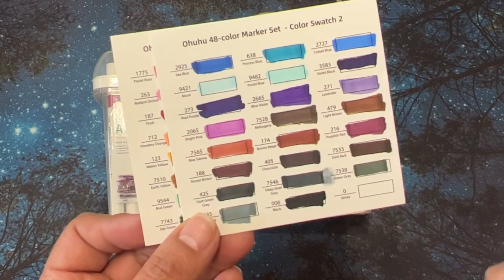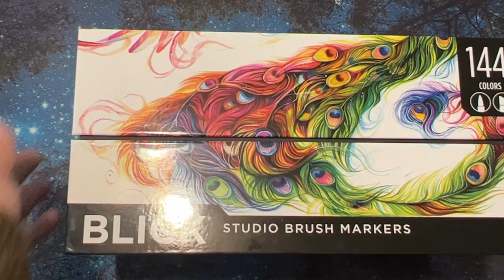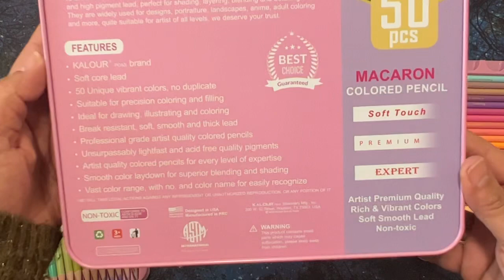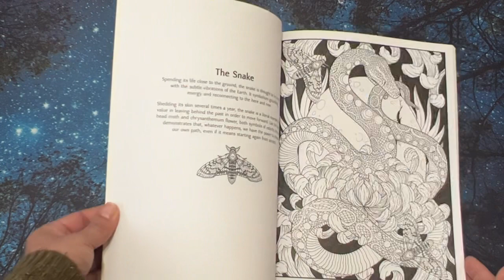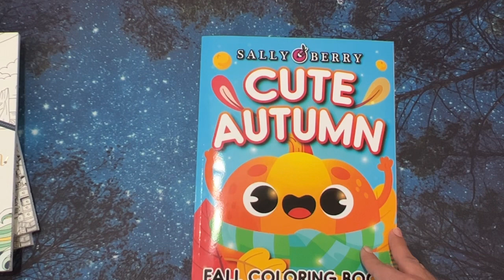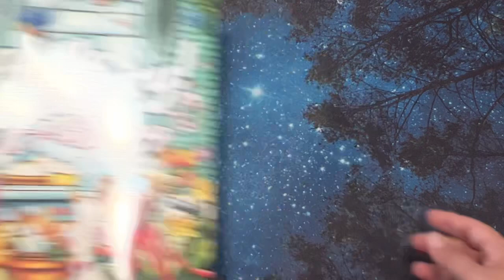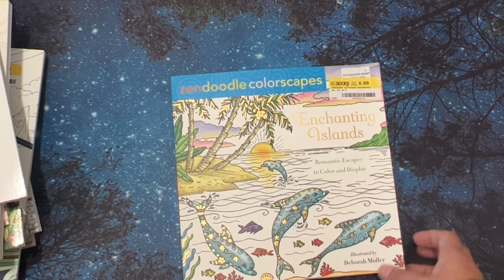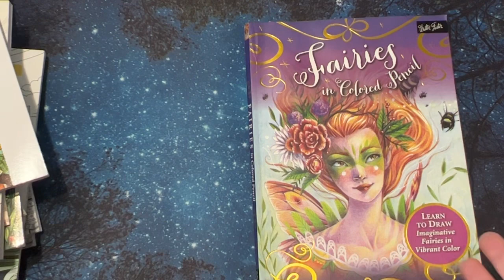Supply & Coloring Book Haul for October I (life updates) What Did I Do to My Pencils😱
Hi, Coloring Friends, I'm so excited to finally get a video up! In this video I am sharing what I got in the month of October. The Ohuhu Markers I actually got them a few weeks ago. Not sure why I said, "today" 🤓

Ohuhu Markers
Kalour Pastel Pencils
Cute Witches
Country Fall

🌟Book Outlet is a great place to find some coloring books for a good price.

👀 See what’s on my wishlist
Referrals

Live a life filled with color, it's so much prettier that way 🌈